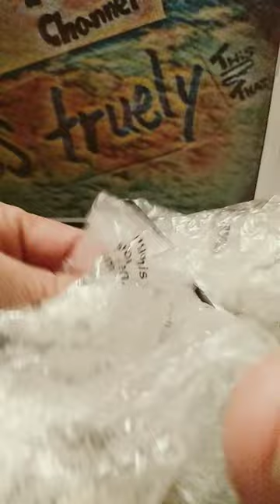cutting bubble wrap